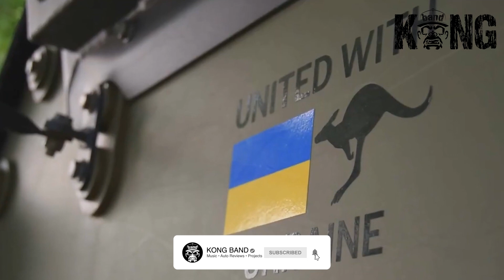g3ox_em - GigaChad Theme (Phonk House Version) | KongBand 🦍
Artist "g3ox_em"
Track "GigaChad Theme (Phonk House Version)"

МУЗИКА ДЛЯ АВТО - KONGBAND - ОГЛЯДИ АВТО